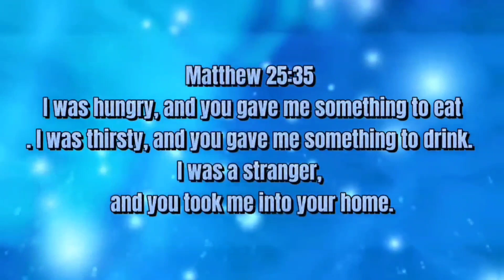INDIANO NILOKO NG PINAY NA ASAWA NAG HIRAP NG MATAGAL